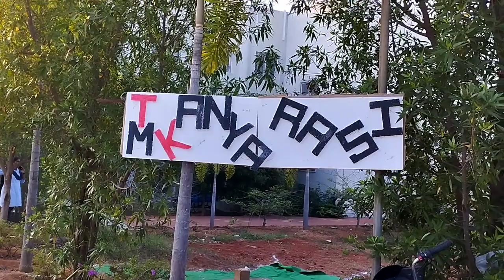TeckZite 2K23 Day 2 | Nuzvid IIIT |Rgukt Nuzvid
Teckzite 2K'23 is A National Level Technical Event Which is held At RGUKT Nuzvid. In this Event we go through so Many stalls And Fun full Games Such as Bull rides and VR experience. During Night We'll have a cultural Event session And All the engineers Do Invent so many Things Like Ai Robots and will show their talents.

Thankyou.✨